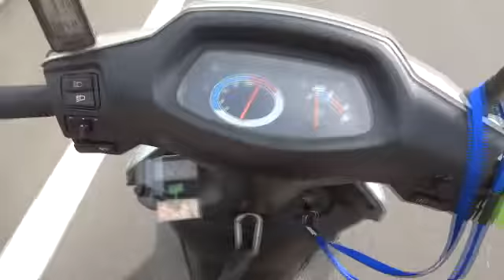電動スクーターでお出かけマロン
マロン　快適